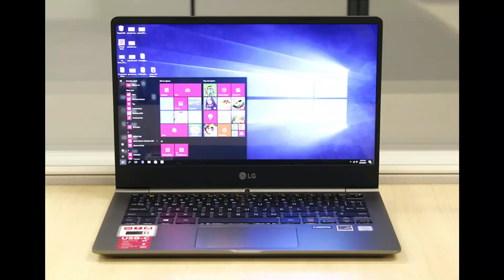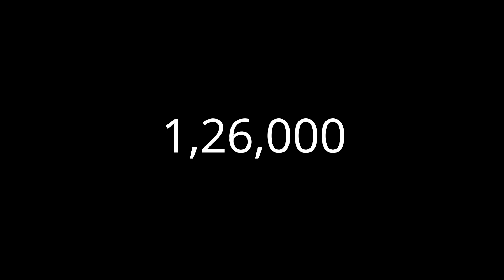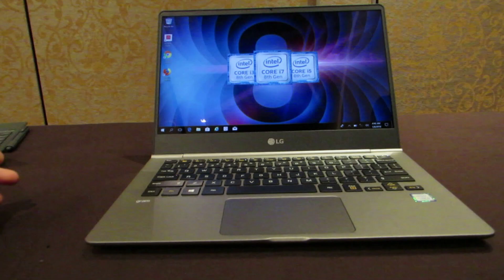HINDI | LG Gram 14, 15, 17 full detail information, review, price, launch date unboxing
Dave2D review of the Z980 LG Gram. The best laptop for portability from LG. Lots of upgrades including a thunderbolt 3 port but there's a problem for certain users unboxing

offers offers

Oppo mobiles amazon

Fit band